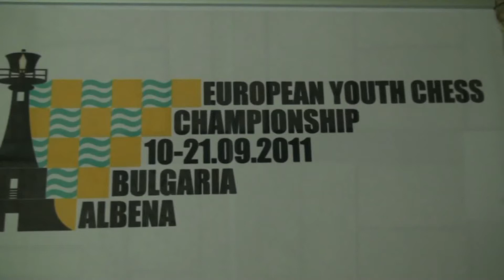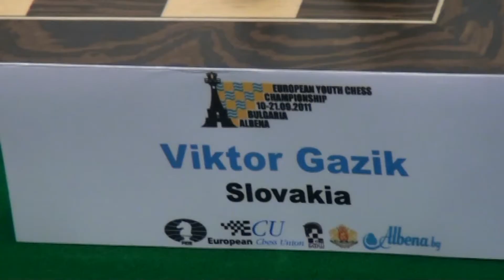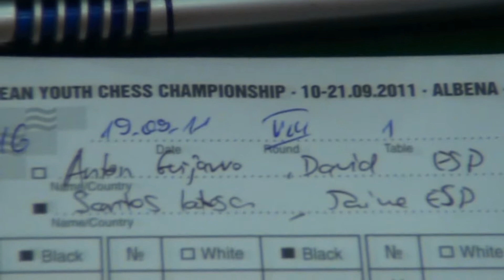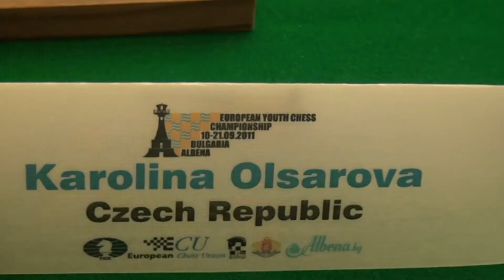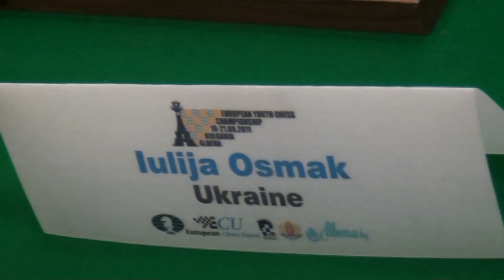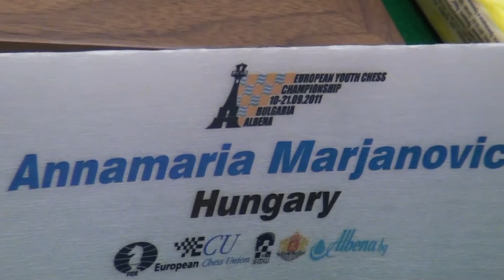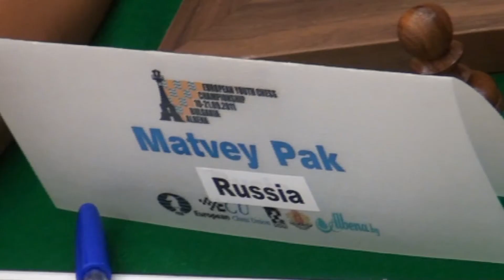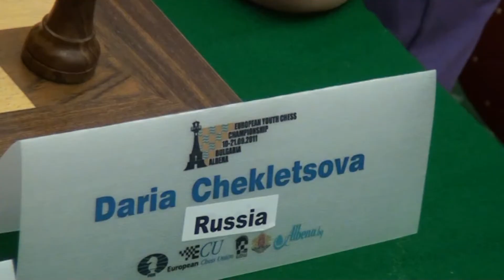Atlantic Hall,8.kolo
[Site "Albena"]
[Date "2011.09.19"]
[Round "8"]